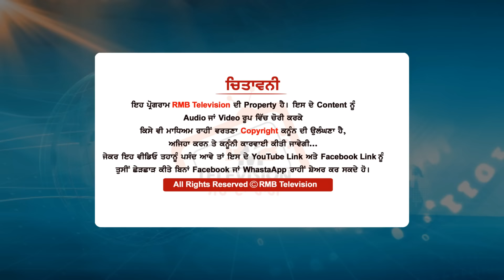ਹੰਸ ਰਾਜ ਹੰਸ ਤੇ ਕਿਸਾਨ ਹੋ ਗਏ ਆਹਮੋ ਸਾਹਮਣੇ ਕਿਸਾਨਾਂ ਨੇ ਮੂੰਹ ਤੇ ਹੀ ਕਰਤੇ ਠੋਕਵੇਂ ਸਵਾਲ ਕਿਸਾਨ ਕਹਿੰਦੇ ਅਸੀਂ